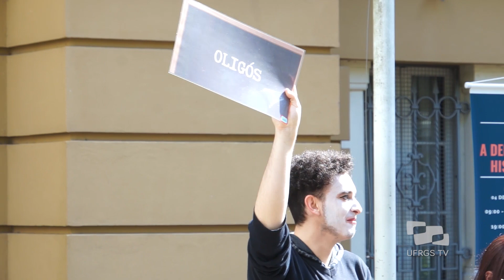Aula pública sobre Democracia - Acontece na UFRGS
Na manhã da quarta-feira, dia 04 de outubro, o professor do departamento de História da UFRGS Francisco Marshall ministrou, na Praça da Alfândega, com apoio de um grupo de alunos da universidade, uma aula-espetáculo sobre democracia aberta ao público em geral.